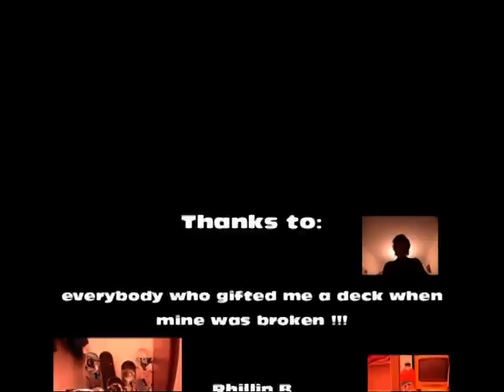" The newest nerdness " Martynas Katauskas skate part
boring... isn`t it? ist my old part!